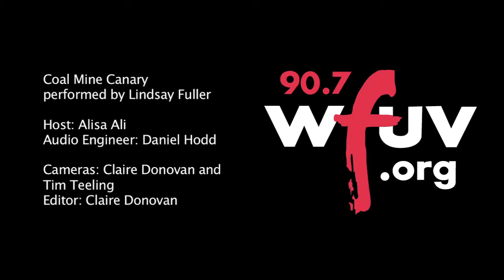Lindsay Fuller - "Coal Mine Canary" (Live at WFUV)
Lindsay Fuller performs "Coal Mine Canary" live in Studio A. Recorded 2/28/2012.

Host: Alisa Ali
Engineer: Daniel Hodd
Cameras: Claire Donovan and Tim Teeling
Editor: Patrick Moore